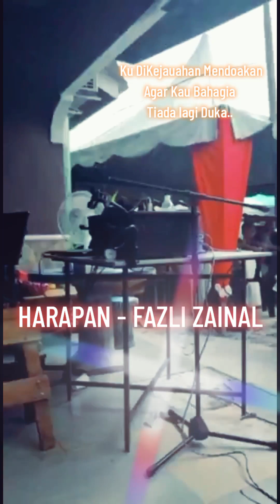Fazli Zainal - Harapan Cover by Matnin